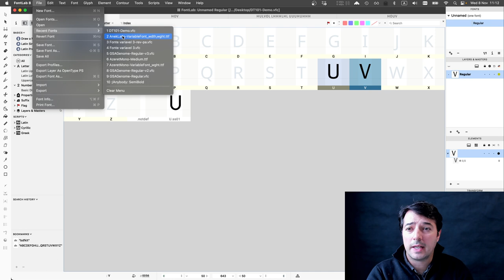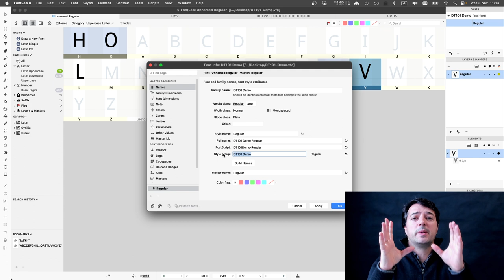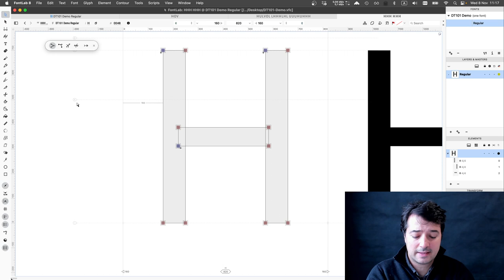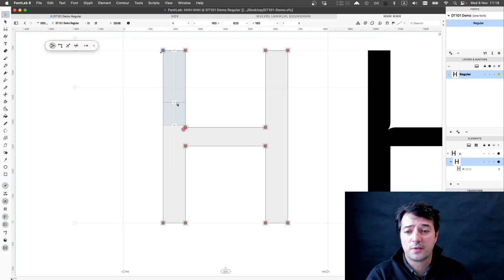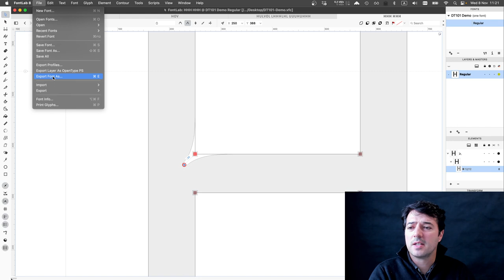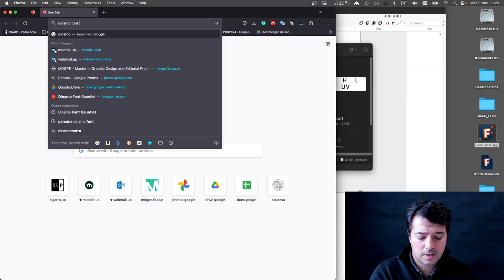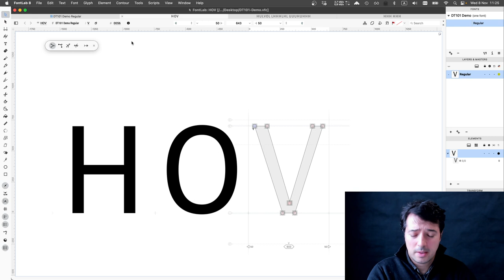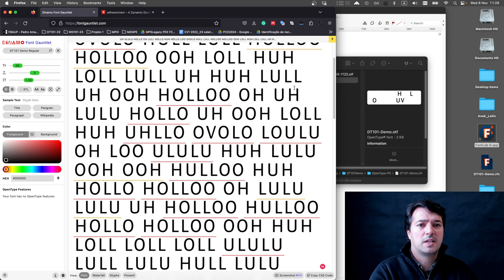DT101 - Fontlab 8 Tutorials #8 (Font Info & Export)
Font Info
Names (Font Family & Style names Compatibility)
Family Dimensions (UPM, Ascender, Descender, Line Gap)
Font Dimensions (Caps Height, X-Height, Curve Tension, Corner Tension, Inktrap Width)
Smart Corners (Ink Traps & Round Corners)
Stems (Vertical & Horizontal)
Alignment Zones
Creator Info (Copyrights)
Legal Info (Instalable Mode)

Export (Working) Font
Opentype Postscript/Truetype
UFO

Testing and tweaking the spacing inside Fontlab